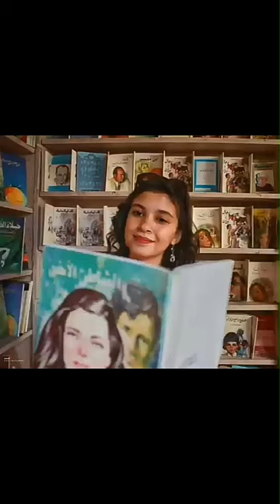Scent of woman 😇❤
Pls, Share it if you like it 😍🙏

Photographer: Ragab Mohamed 📸

Princess: Rana Ayman 👸👑